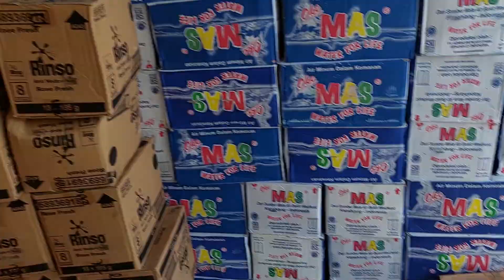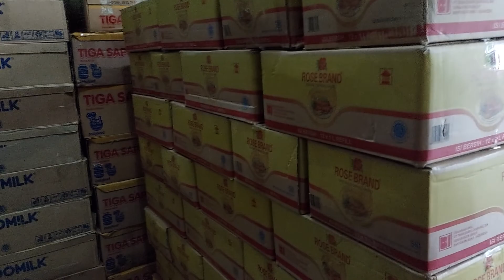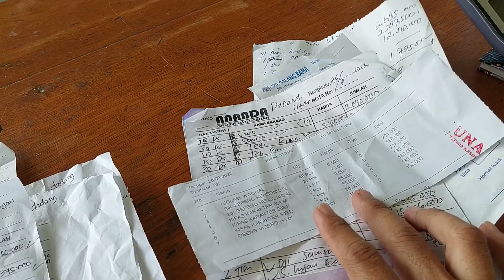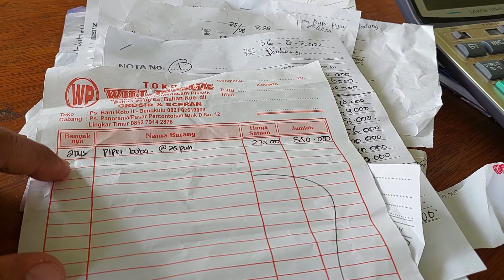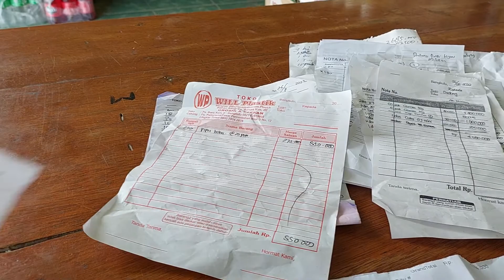Ke Kota Bengkulu Belanja Di 12 Toko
Toko yang bang dadang belanja di kota bengkulu